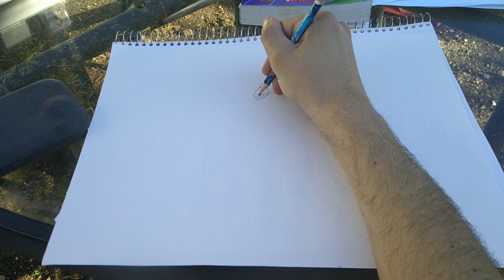summer designs htd atomic x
hey i found a form related to alien x see hes not finished yet